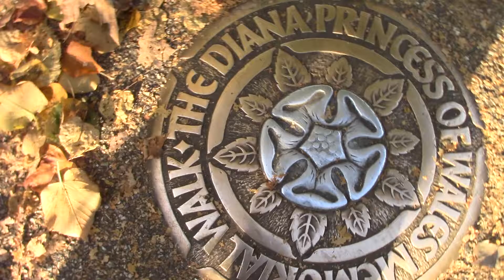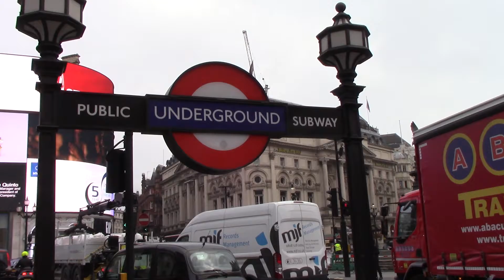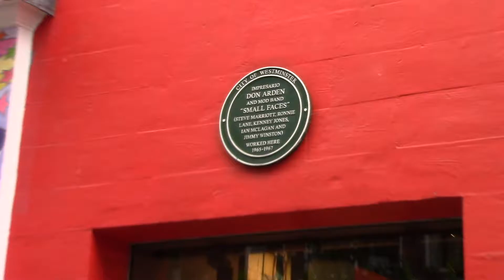London Guard and Rock n Roll History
The journey through London continues with visits to Buckingham Palace and the Changing of the Guard ceremony. St James park and we take a Rock n Roll walking tour around the city. Pubs food and beer. The journey then continues on to Amsterdam.